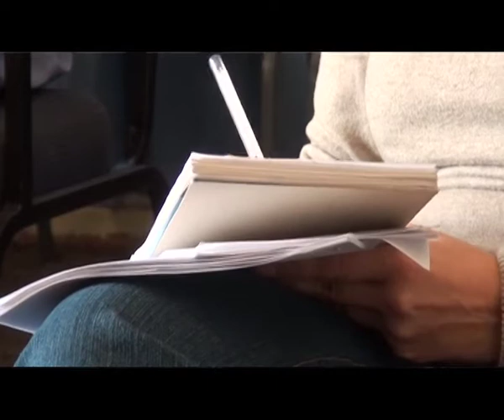"Maybe HE must leave the country!" Phil Ya Nangoloh on PM's recent remarks over racism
At a recent press conference, Phil Ya Nangoloh from NamRights shared his grievances with outdated legislation pertaining to racism and tribalism in Namibia. He was disgruntled with the Prime MInister's recent comments after a widely publicised "racist" incident in Gobabis. "If he is going to tell these people to leave the country - he must leave the country too!" said Ya Nangoloh